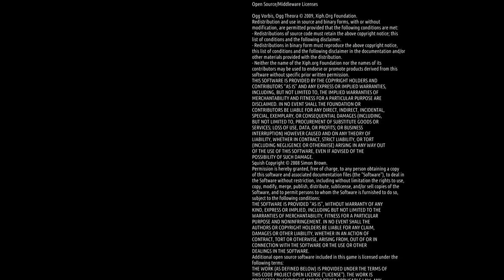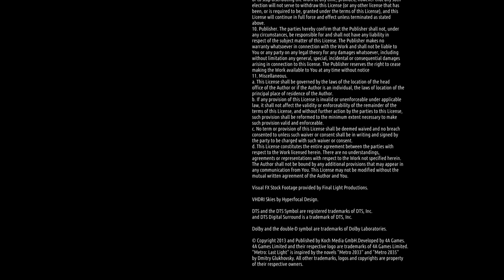Metro: Last Light (Прохождение) - часть 20. Metro: Last Light Концовка.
Как я понял это плохая концовка.(((
Артём мертв и проч...
Как достичь хорошей концовки:
Чтобы достигнуть этой концовки, нужно выполнить ряд условий! Нужно набрать больше добрых дел - убейте за всю игру так мало людей, как это будет возможно!!! Нужно выполнить больше добрых дел. Добрые дела - не убивайте сдающихся солдат; спасайте женщин и детей. Слушайте то, что говорят люди в городах-метро. Просто выслушивайте рассказы людей до конца. Когда Вы сохраните жизнь человеку или просто выслушаете чей-то рассказ, то увидите на экране небольшую вспышку белого света. Это означает, что вы совершили хороший поступок.